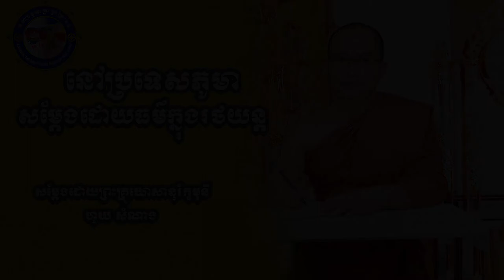គណៈធម្មយាត្រាព្រះត្រៃរតន៍ដឹក នាំ ដោយ ព្រះ គ្រូឃោសានុរ័ក្ខមុនី ហូយ សំណាង ហៅមាស សំណាងPause